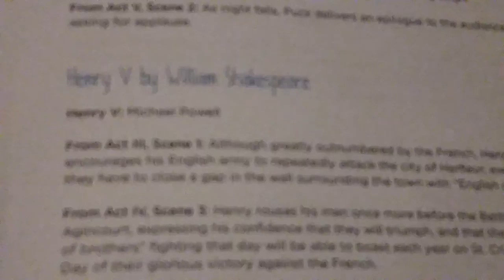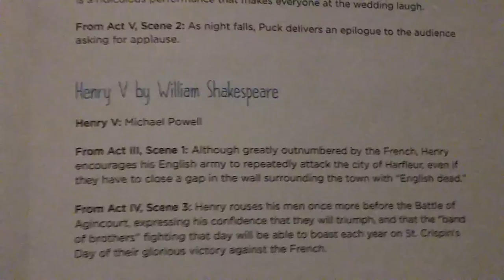Henry V by William Shakespeare - CSSC - Spring 2016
Michael Powell as Henry V

The Children's School at Stephens College - Elementary Shakespeare Showcase - May 11, 2016 - Windsor Auditorium